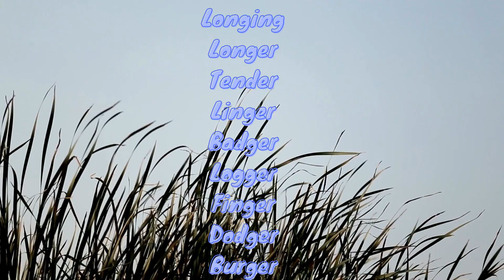WORD OF THE DAY 158 L 3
wordoftheday! Ending the week late with a level 3 word that means hope. Happy weekend!

Beat all 3 levels and win your free DALCAL t-shirt. for more details.